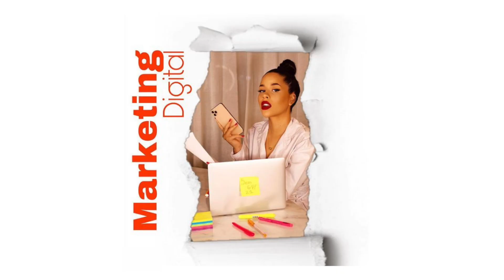DICAS INFALÍVEIS PRA VIRALIZAR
- - - - - - - - - - - - - ABRA PARA MAIS INFORMA- - - - - - - - - - - - - - - - - - - - - - - - - - - - - - - - - - - - - - - - - - - - -
CX POSTAL: CEP 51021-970 CX 4098